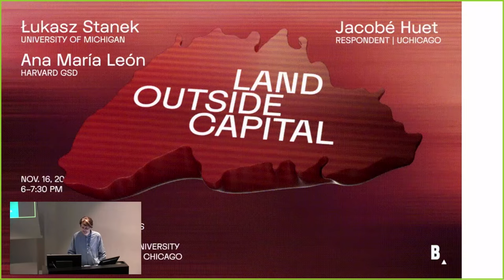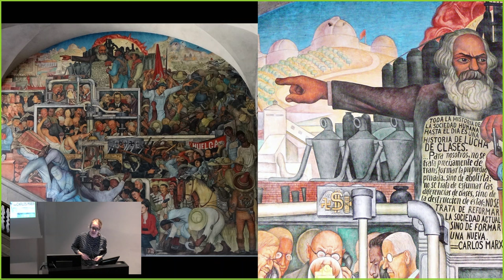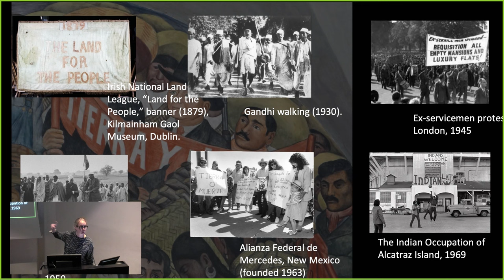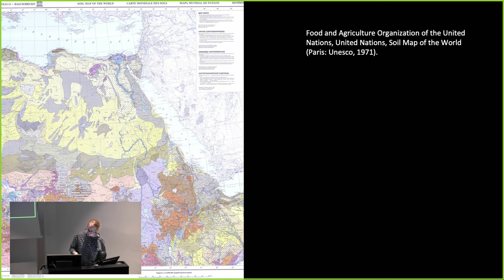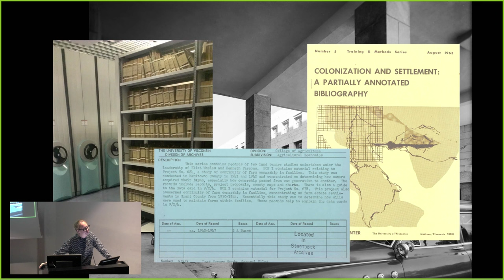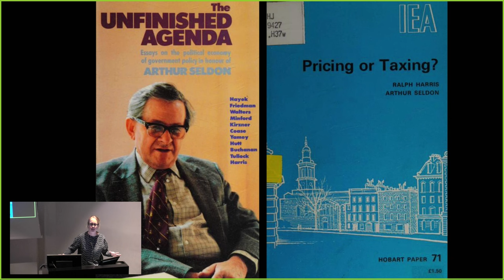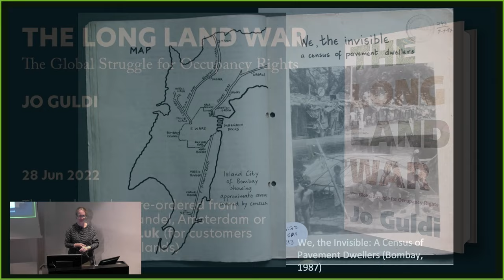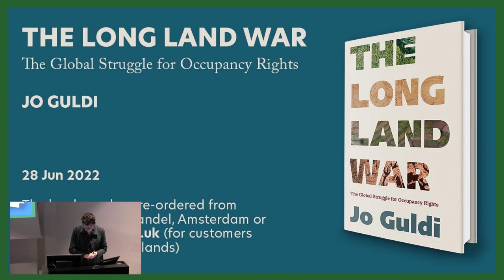Unsettling Land: Keynote Lecture by Jo Guldi (The Long Land War); response by Aleksandr Bierig